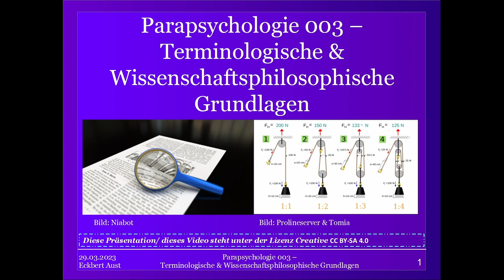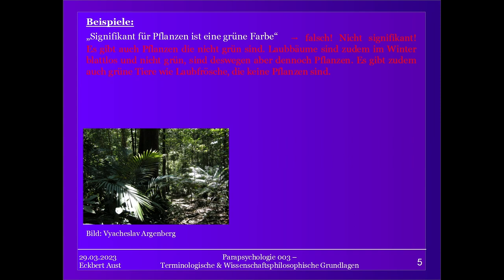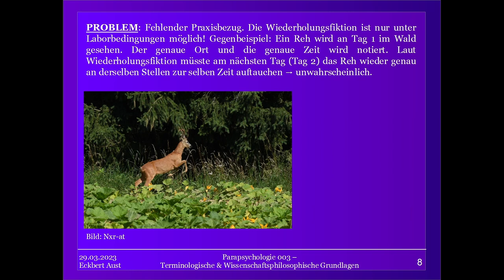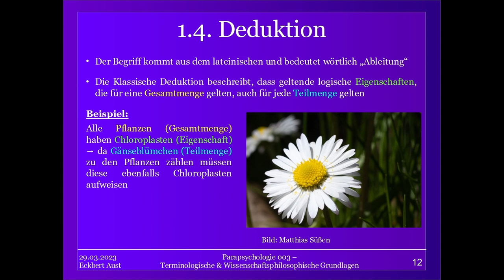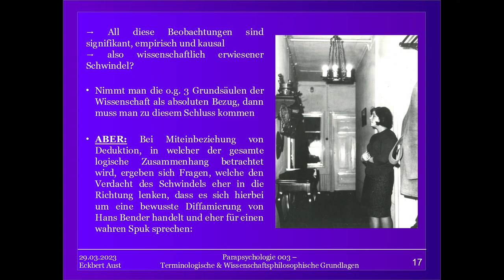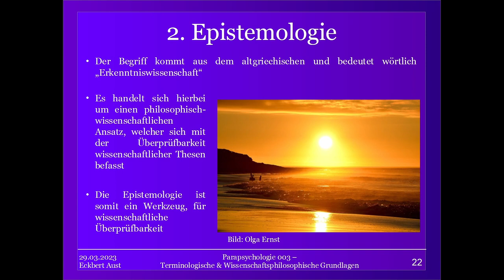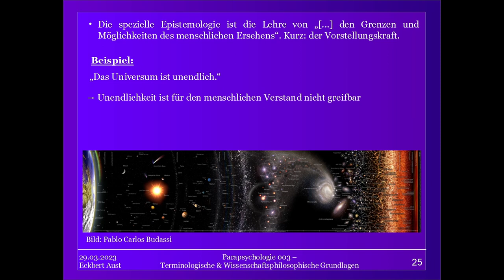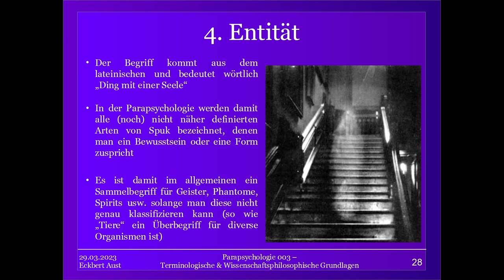Terminologische & Wissenschaftsphilosophische Grundlagen - Parapsychologische Theorie [003]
Wissenschaftliches Arbeiten hat eine besondere Bedeutung und stellt seriöse Wissenschaftler vor einige Herausforderungen. In diesen und den nächsten zwei Videos werden wir euch die wissenschaftlichen Grundprinzipien als auch das nötige Hintergrundwissen für alle wissenschaftlich-parapsychologische Arbeit vorstellen.

Dieses Mal geht es um die grundlegensten Begriffe der Wissenschaft und deren Anwendung: Signifikanz, Empirie und Kausalität.

Aber auch um weiterführende und empfehlenswerte Methoden wie der Epistemologie und der Deduktion.

Des weiten sollen die Fachbegriffe des Agenten und der Entität geklärt werden.

All dies mit nachvollziehbaren Beispielen zum besseren Verständnis, da einige der Begrifflichkeiten ein hohes Maß an Differenzierung erfordern.